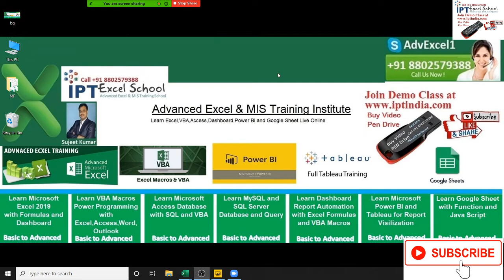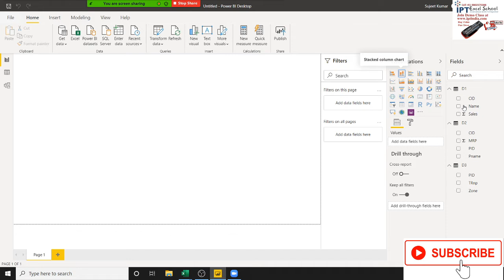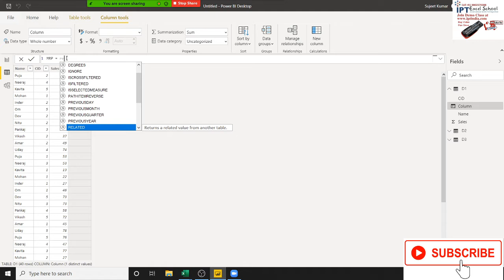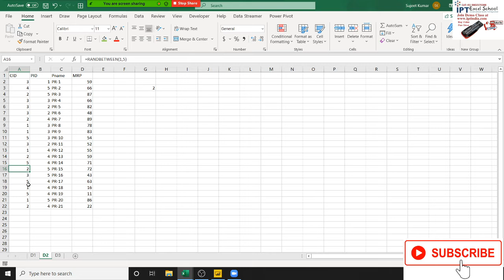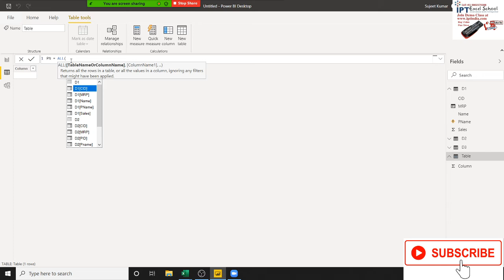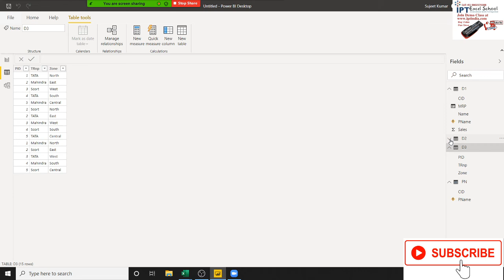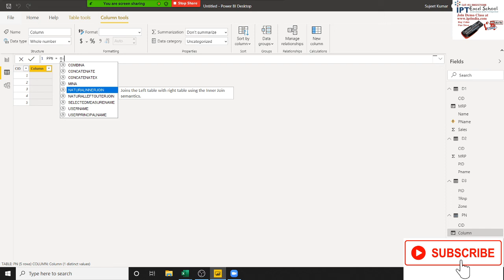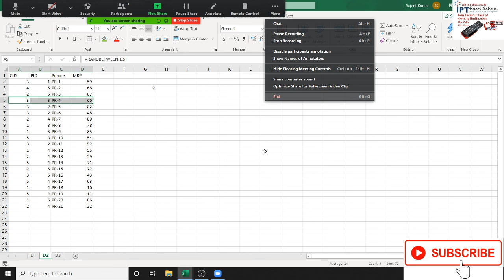Power BI Classes in Hindi